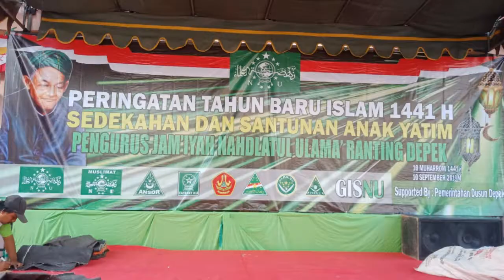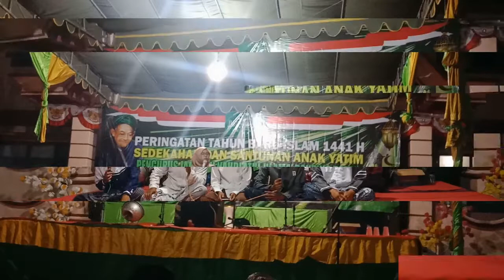Giat PAM Banser - Memperingati Hari Tahun Baru Islam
SMART MULTIMEDIA VIDEO Official Original
Best CREATOR

Ansor,
Banser,
NU,
Fatayat,
Muslimat,
Ipnu,
Ippnu,
Pagar Nusa,
Banser NU,
Mars Banser,
Mars Yalal Wathon,
Mars Ansor,
Mars,
Ya lal Wathon,
PBNU,

Best CREATOR

Ansor,
Banser,
NU,
Fatayat,
Muslimat,
Ipnu,
Ippnu,
Pagar Nusa,
Banser NU,
Mars Banser,
Mars Yalal Wathon,
Mars Ansor,
Mars,
Ya lal Wathon,
PBNU,
SMART MULTIMEDIA VIDEO Official Original Channel,